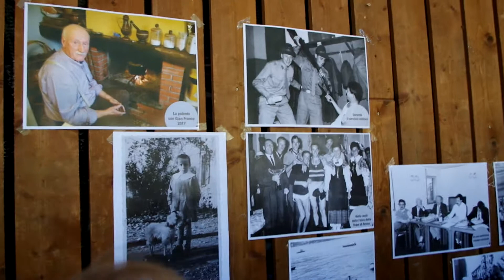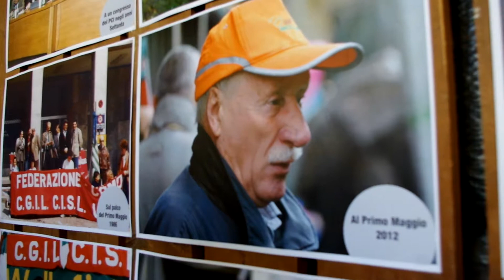17 Settembre 2017/ L'isola che c'è/ Una polenta con Gian Franco/ Giacomo Licata IMGP0335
Gianfranco Garganico, improvvisamente scomparso nel giugno scorso, ha ricoperto tanti ruoli, ed è stato importante per molte, moltissime persone. Per questo il ricordo che gli si è voluto dedicare all’interno della presente edizione dell’Isola che c’è ha cercato di ripercorrere e ricostruire i tanti aspetti della sua personalità, affidandosi alle voci di tanti amici e amiche che l’hanno conosciuto e frequentato, e hanno dai lui ricevuto numerosi stimoli e arricchimenti.
Naturalmente, i tanti interventi si sono rincorsi sul crinale tra ricordo personale e considerazione storica e politica: il suo ruolo nel sindacato degli anni Settanta e Ottanta, il suo impegno nell’Auser cioè nel mondo del volontariato, sia a livello locale che a quello ragionale, la sua presidenza dell’Avc-Csv, repentinamente interrotta dalla suia tragica morte, hanno evidenziato la qualità politica al fondo del suo agire, il suo sforzo di ricongiungere l’azione individuale con quella collettiva. Anche nella sua vicenda personale questi elementi si ripresentano continuamente, ed è proprio questa la lettura che ne dava lui stesso, tutte le volte che tornava a raccontare le sue prime esperienze di lavoro e di attività politica.
Non è facile restituire l’articolazione delle tante testimonianze, che hanno oscillato tra i decenni passati (soprattutto nelle parole di chi rievocava l’attività politica e sindacale degli anni Sessanta e Settanta) e gli ultimi tempi (che hanno riguardato soprattutto il coinvolgimento nel mondo del volontariato). Ma l’intenzione di presentare Gianfranco Garganigo nella sua complessità umana si è forse incarnata, ancor più che negli affettuosi ricordi, nell’idea di condividere tra tutti i presenti una polenta uncia, piatto tradizionale a lui particolarmente caro, e un bicchiere di vino rosso, come fosse più che una commemorazione una festa. Per completare il quadro, sul palco dell’area dibattiti della fiera è stata esposta un brevissima sintesi per immagini della sua vita: dall’asilo di Nesso fino all’inaugurazione della nuova sede Auser nel 2014, senza dimenticare, ovviamente, né i trascorsi sportivi, né quelli politici. Molte delle persone presenti si sono riconosciute nelle fotografie, che hanno aggiunto ulteriori ricordi e racconti. A tutti è stata distribuita la trascrizione di una intervista in cui lo stesso Gian Franco rievocava le prime esperienza, dall’infanzia alla giovinezza: un Garganigo inedito e personale, ma già pienamente politico.